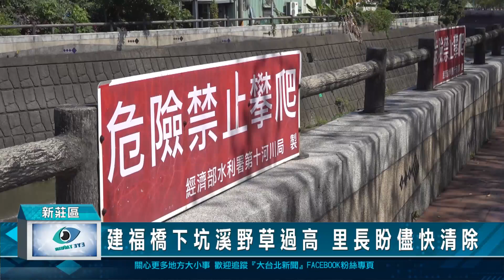建福橋下坑溪野草過高 里長盼儘快清除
針對新莊區建福橋下塔寮坑溪野草生長過高的情況，環影响水流排放，當地里長表示，現場看到雜草叢生己經形成一個小台灣地圖，里長希望有關單單位要盡快將野草清除乾淨，讓水流順利排放。